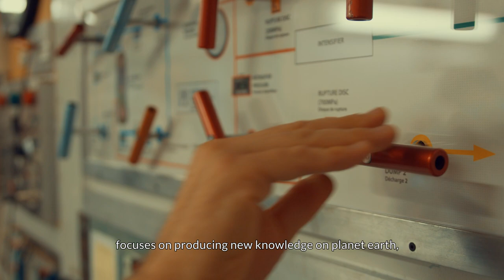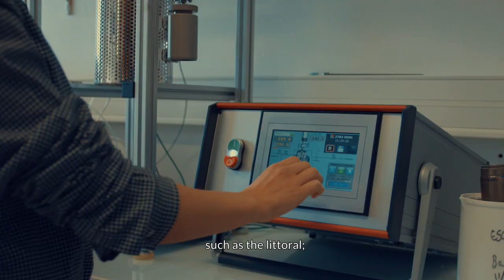Géosciences Montpellier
Améliorer la compréhension des processus géodynamiques aux différentes échelles de temps et d’espace et contribuer aux recherches sur la compréhension des aléas naturels et la gestion des ressources.